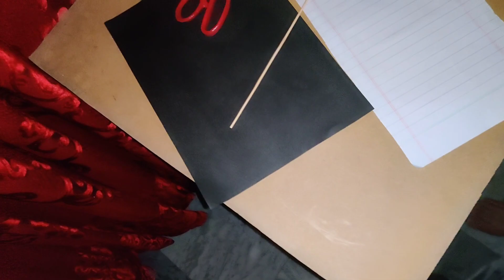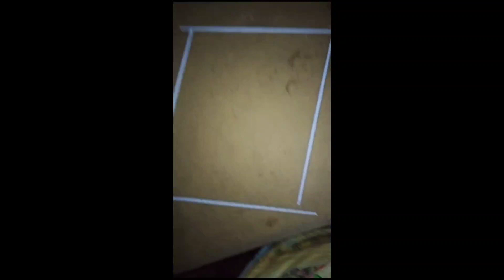wall hanging craft 💡 form waste papers 📜🗞️room decore 🏡 💡 beautiful ur room 👍🤫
wal hanging craft 💡 form waste papers 📜🗞️ make ur room beautiful